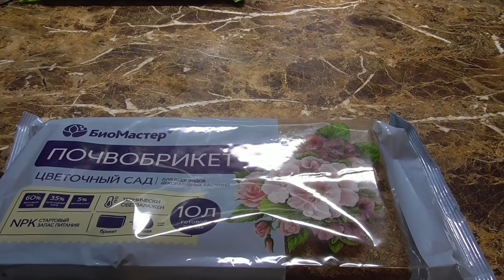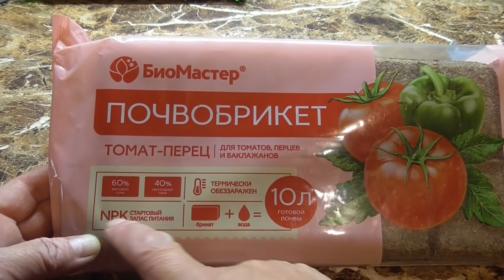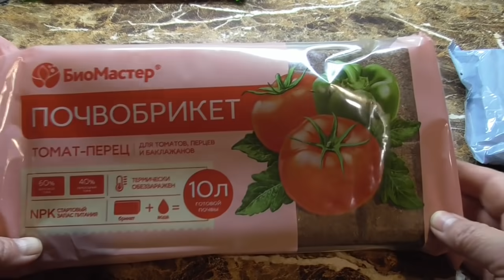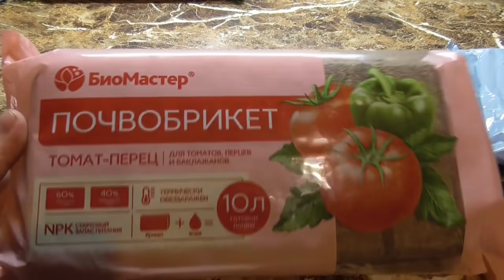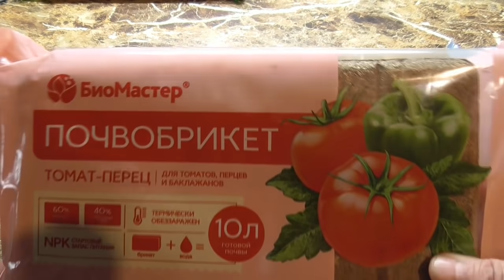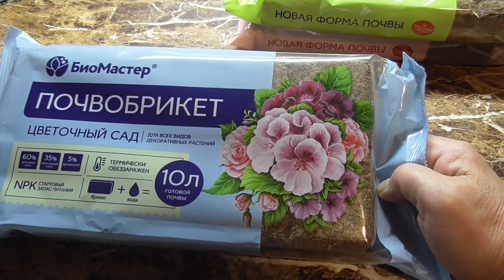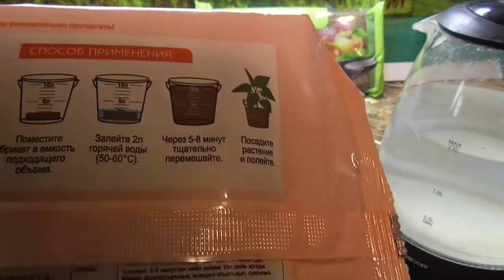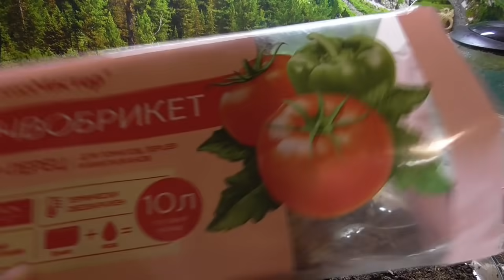Почвобрикеты для выращивания рассады заинтересовали - тестирую. Ольга Чернова.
Посевы 2021 года начались у меня с испытания магазинного грунта. В этом видео я подробно рассказываю о новинке и тестирую почвобрикеты для выращивания рассады.
Там я размещаю свои статьи, рецепты и фото различных блюд, а так же видео прошлых лет.